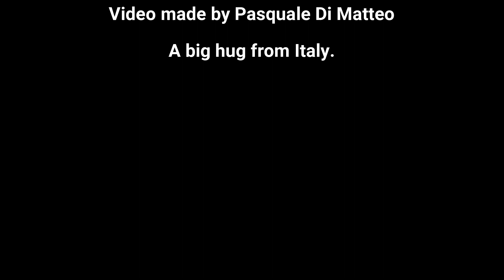Pensieri Armonici presenta Hideko Maria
Hideko Maria è artista dell'ascesi, del collegamento tra uomo e spirito.